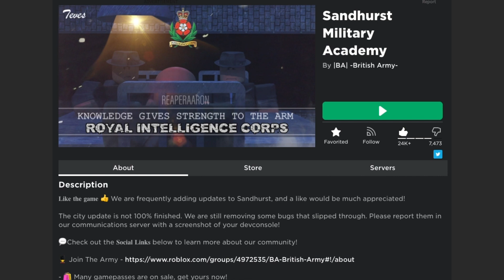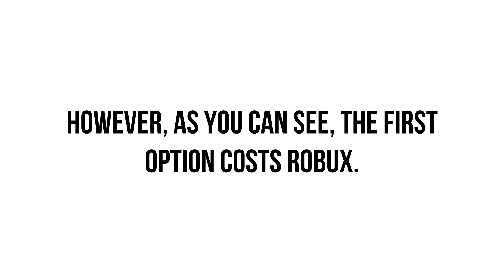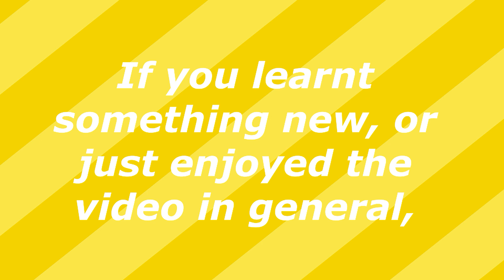HOW TO GET GUNS AT SANDHURST MILITARY ACADEMY ROBLOX!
EXO: Love Shot
Instrumental Version by koreanpopinst